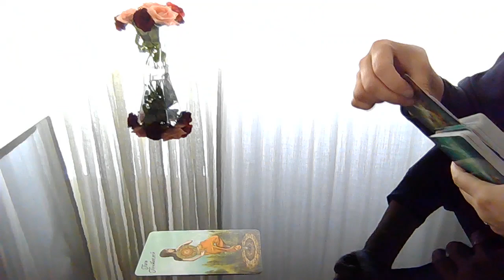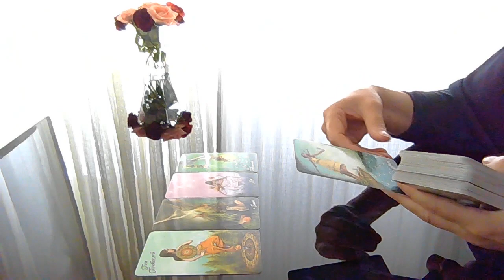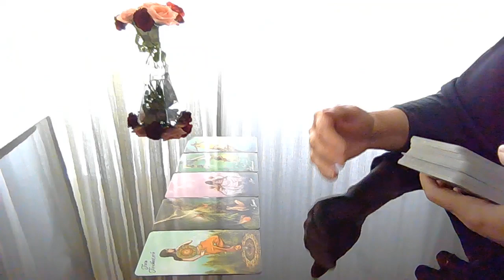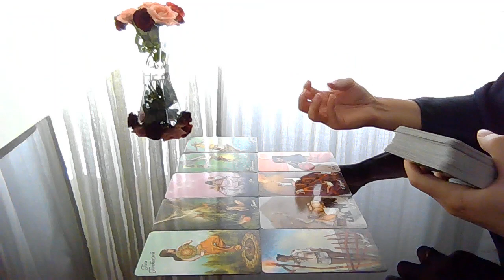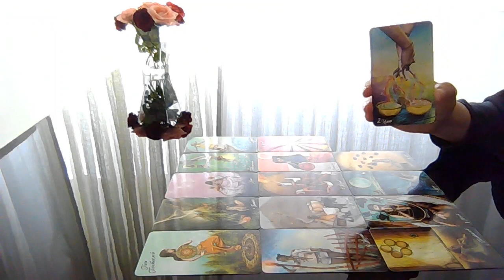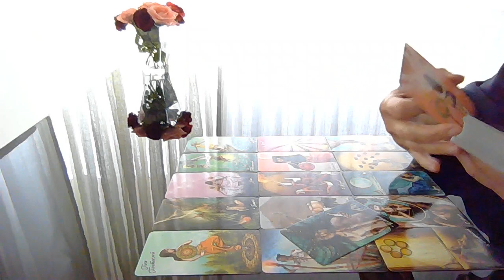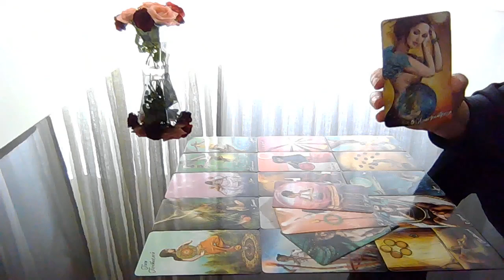Evénements qui bouleversent votre vie!!! Tirage tarot.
Evénements qui bouleversent votre vie!!! Soudain.. Il faut le savoir pour s'adapter!!! Mais peut-être le bonheur vous attend, voyons!!! Le meilleur est à la fin.. Soyez heureux, prenez soin de vous, n'oubliez pas Le destin vous appartient!